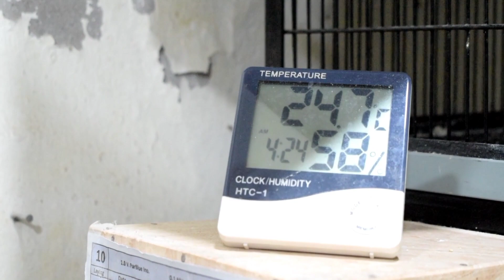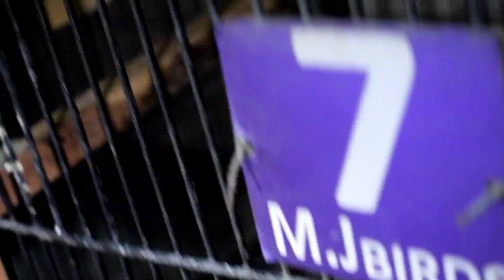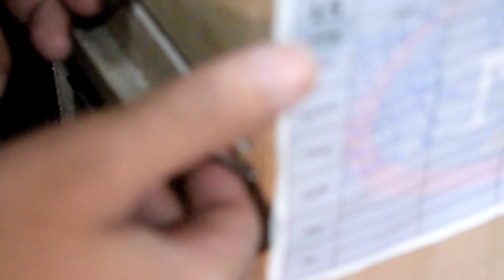Creamino Albino Parblue Commercial Chicks 🐣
Maine 4 Love birds k pair se kam start Kya tha or aj Masha ALLAH se mere pass 20 Pair hain Jin main 60 % Commercial or 40% Mutation k birds hain

creamino Decino PaleFallow Parblue Albino chick's